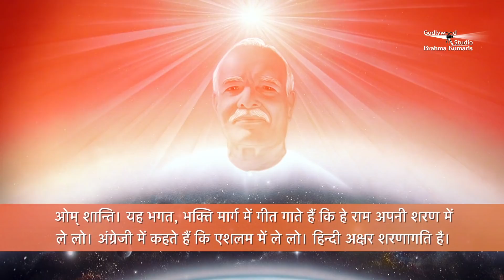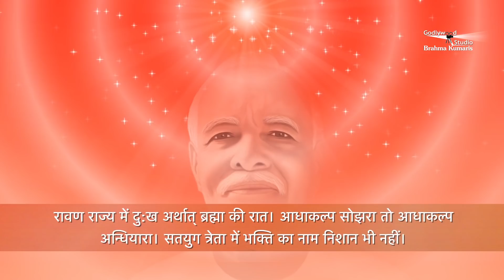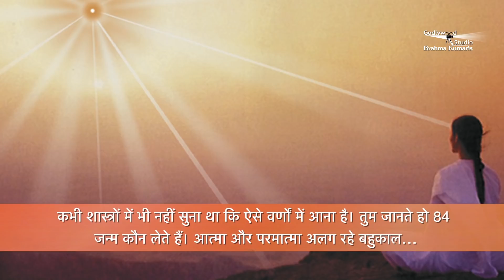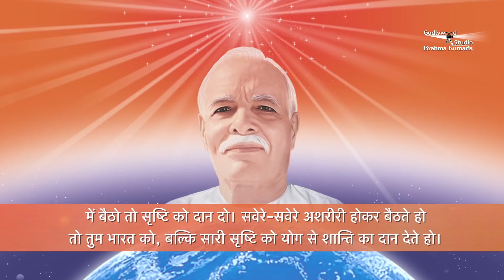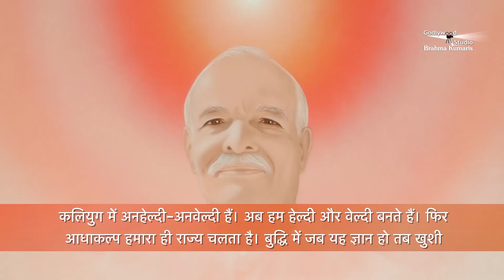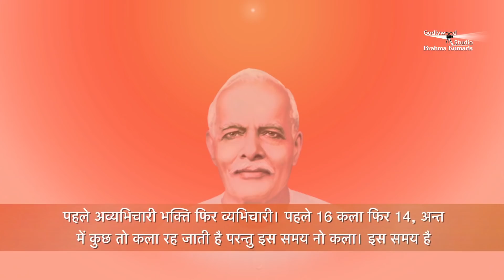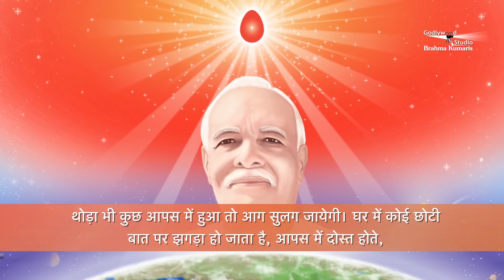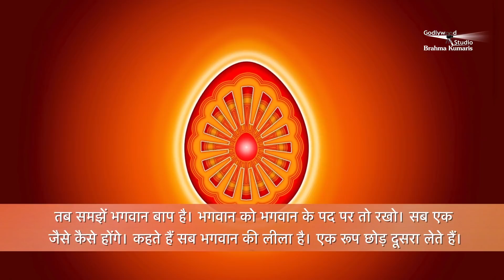हम सबकी आदरणीय Dadi Ratanmohini Ji की आवाज़ में सुनें आज की मुरली - 14 - 01- 2022 | BK Aj Ki Murli